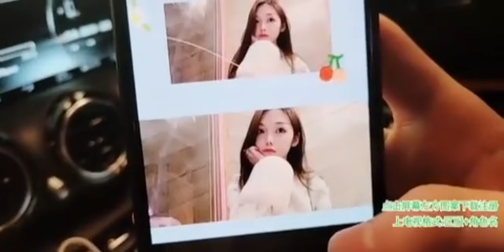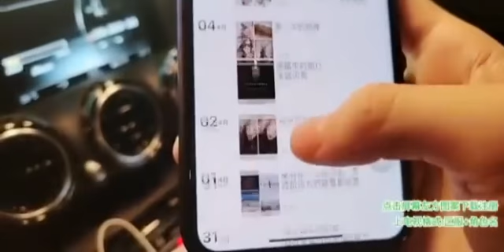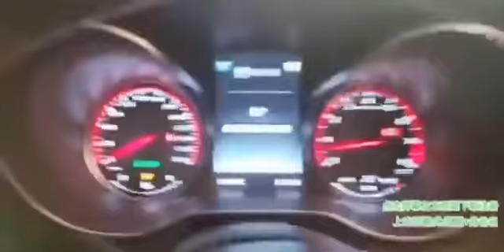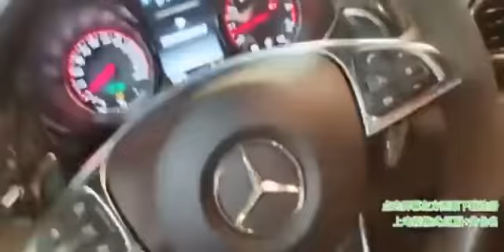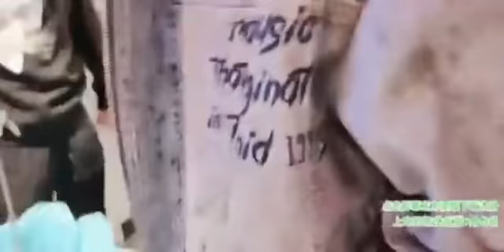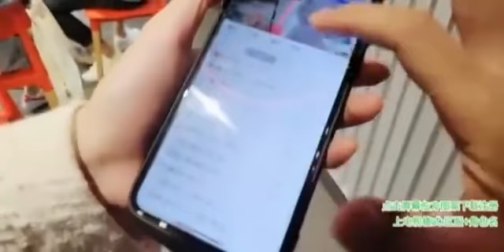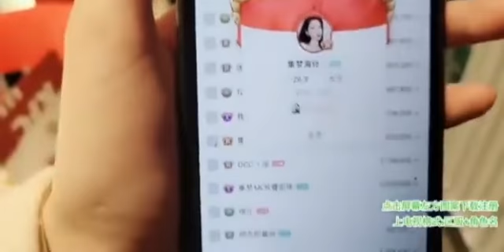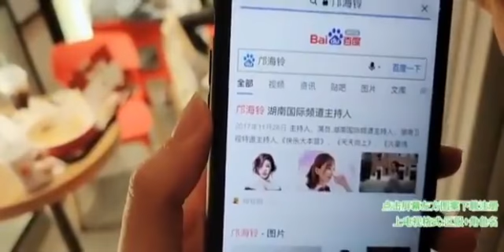集梦会长：主播先把车拉回去检测下等下安排这个妹子拍下艺术照！